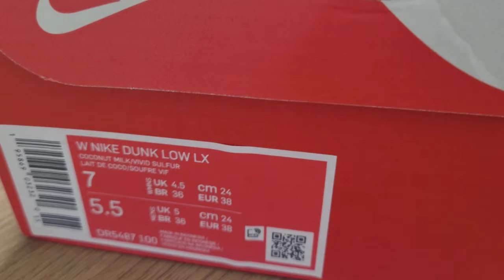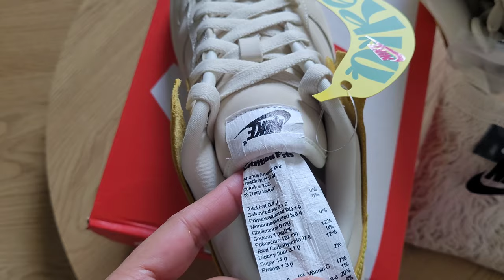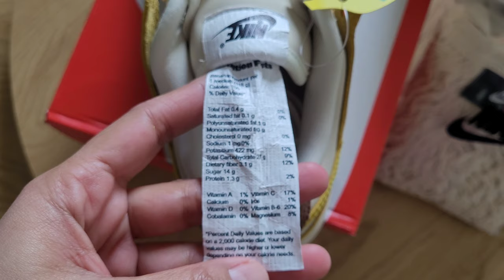🍌 Nike Dunk Low BANANA! A fresh take on the dunks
"Banana"
Coconut Milk/Vivid Sulfur
DR5487 100

Some fresh colorway and design in a sea of dunk lows

Better quality than usual dunks